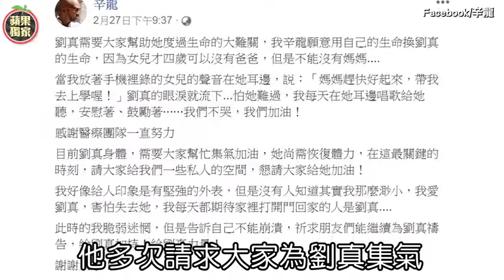【獨家直擊】辛龍為妻奔走36天憔悴首露面 白鬍消瘦淚求「為劉真集氣」 | 蘋果新聞網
「國標女王」劉真2月7日低調入院在榮總接受心臟手術，一路危險病情進展讓無數看慣她在《康熙來了》跳舞撒嬌的觀眾憂心，她裝了心室輔助器、也動了開顱手術，至今還在苦等合適的心臟移植，最寵她的老公辛龍揪心守候至今36天，他3/14終於被《蘋果新聞網》獨家直擊他身影，久未露面的他瘦了一圈，昔日濃密的落腮鬍，如今更加泛白，顯得十分憔悴，說到劉真他情緒激動，掩面拭淚，也向關心他與劉真的朋友雙手合十說：「可以的話，請大家幫我老婆禱告！幫我老婆加持！幫我老婆集氣！」